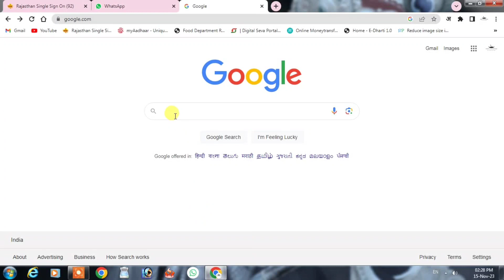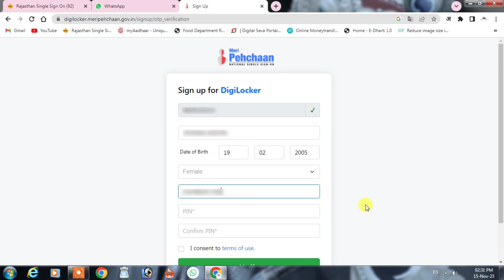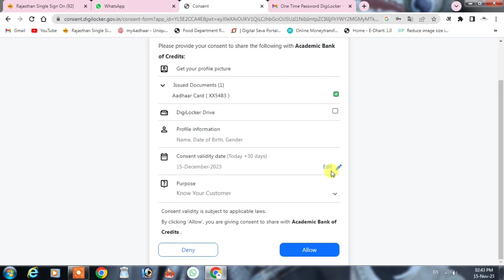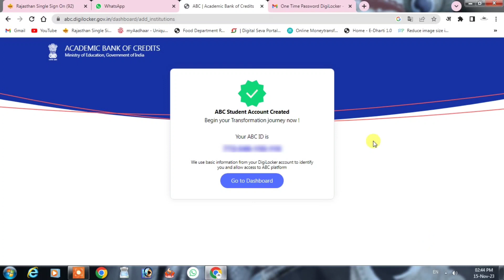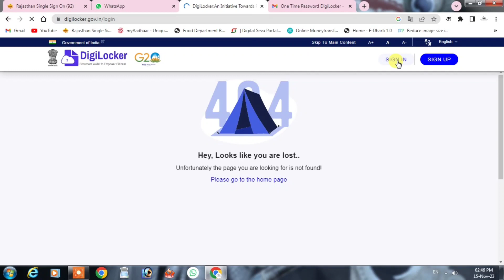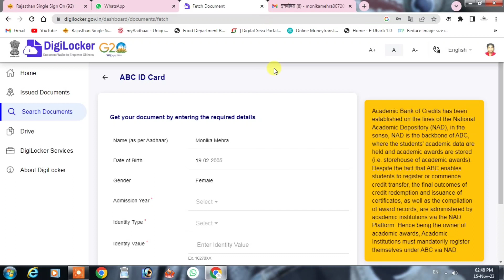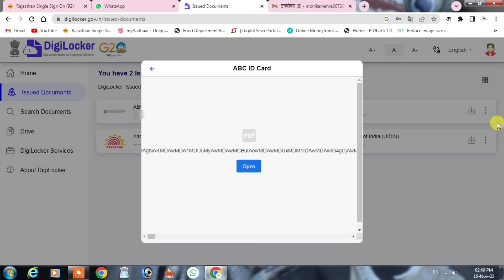ABC Card Online Kaise Banaye? how to create abc id card online 2023 ABC ID Card for College Students